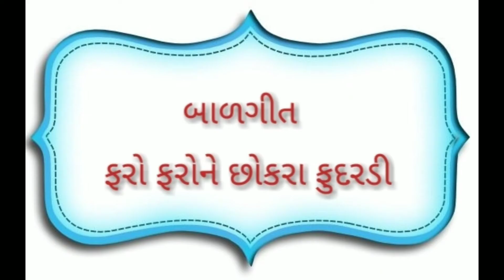ધોરણ 2 વિષય કલ્લોલ પાઠ-1 (પાર્ટ 1)